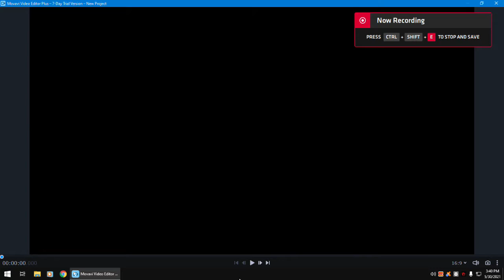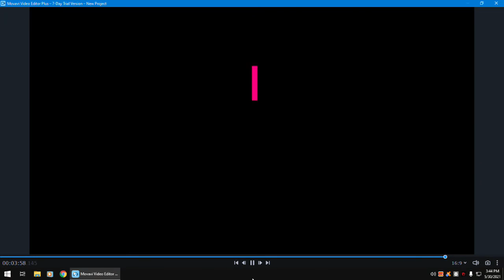0-10 TALO CHEATER ENEMY/SPECIAL FORCE2 l jansed tv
0-10 TALO CHEATER ENEMY/SPECIAL FORCE2
special force2 slowhands versus cheater